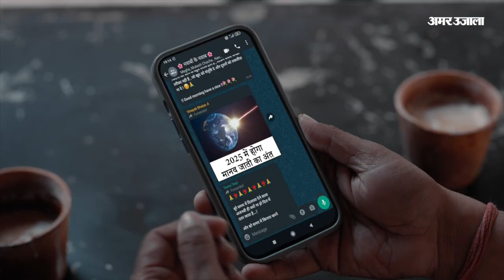Bhadohi News : केंद्रीय मंत्री एसपी सिंह बघेल ने विपक्ष पर साधा निशाना ।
केंद्रीय स्वास्थ राज्यमंत्री एसपी सिंह बघेल गुरुवार को भदोही पहुंचे। सर्किट हाउस में आयोजित प्रेसवार्ता में केंद्र सरकार के नौ साल की उपलब्धियों का बखान किया।